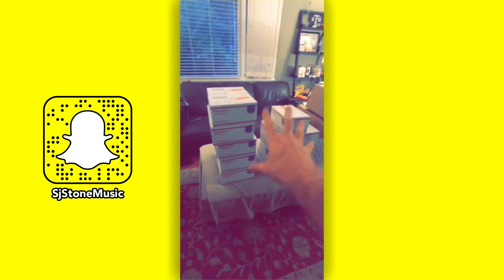New Diet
Snapchat Story 6-12-18

Everything is filmed and edited in the moment on Snapchat. No post editing on the story itself.